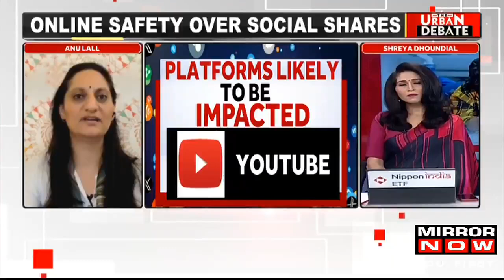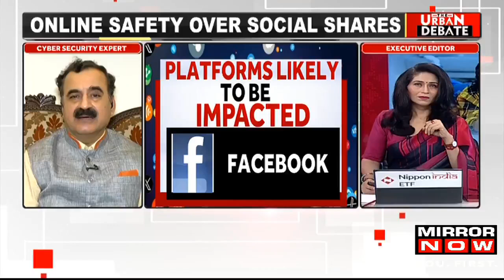Australia To Ban Social Media For Children Under 16, 'Scrolling' Become Out Of Control? | World News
In this episode of Urban Debate anchor Shreya Dhoundial explores the Australian government's decision to prohibit social media access for children under 16. Recently, Australian Govt decided to limit digital exposure and protect the youth. Tune in for full details.